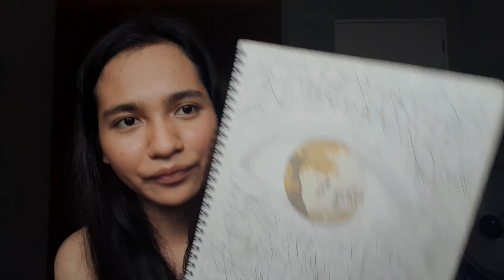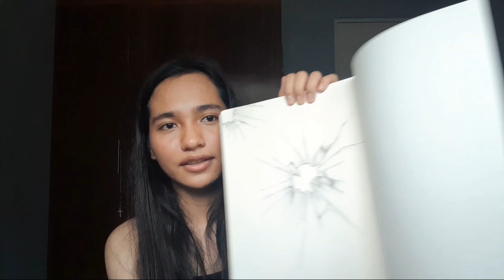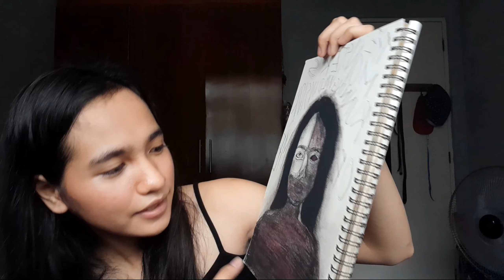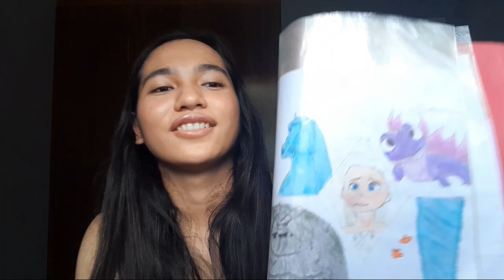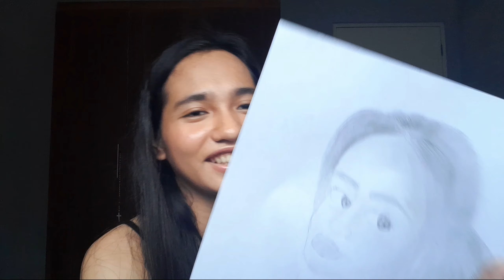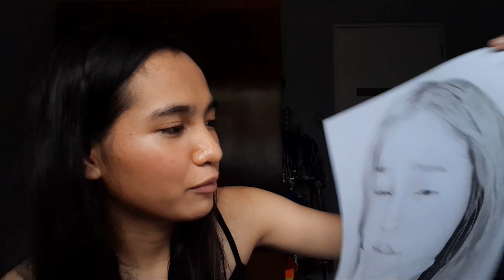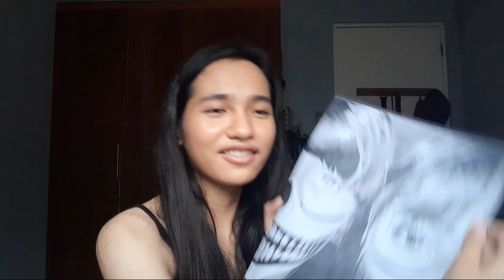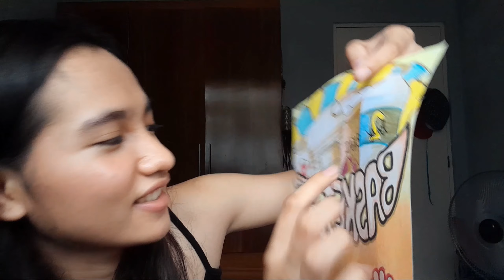REACTING TO MY OLD DRAWINGS (PART 2)